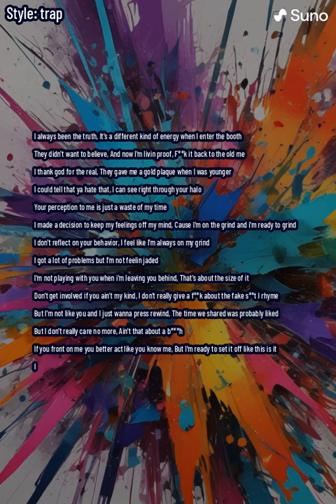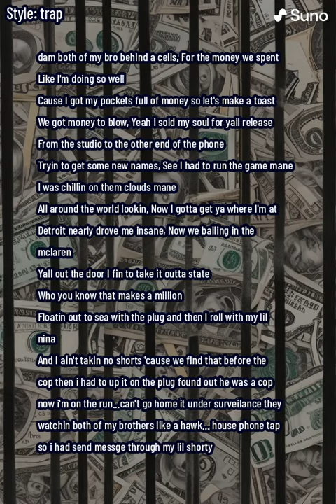Back to the old me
hip hop new generation music